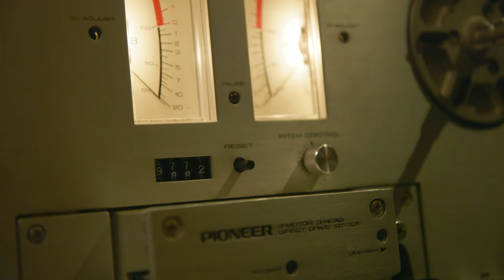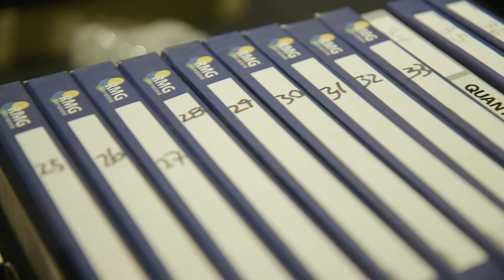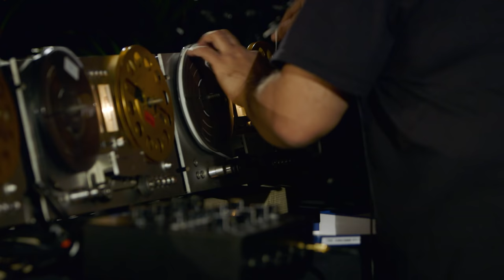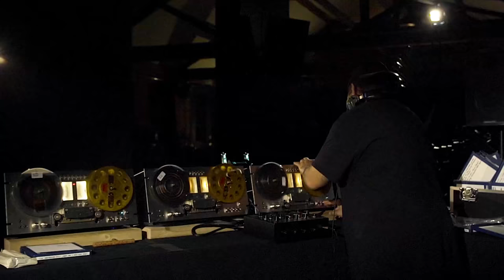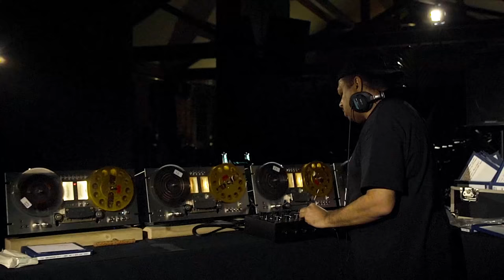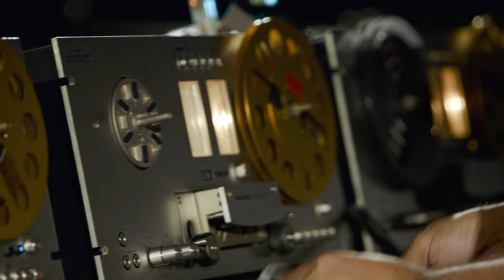RA Sessions: Kerri Chandler - Reel-To-Reel Session | Resident Advisor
Watch the US house titan rock our London office on reel-to-reel tape players.

Kerri Chandler has what you might call a taste for props. 99 percent of the time he may be DJing on a completely standard setup, but every now and then he'll throw a curveball in the mix. Sometimes it's something relatively straight-forward, like a keyboard. Sometimes it's much more exotic. He's been known to rock a laser harp. On at least one occasion he appeared onstage alongside hologram vocalists.

That in mind, it's no surprise Chandler is skilled at what might be the most esoteric music player to DJ with: the reel-to-reel tape deck. Unwieldy as they may be, reel-to-reel's sound good enough to earn themselves a spot in the known canon of DJ equipment. Back in the day, "every major club had at least one tape machine it the booth," Chandler says. "Unlike turntables, you don't have to worry about skipping, vibrations or a dirty stylus. In fact at times if I saw the needle was a bit dirty while I was playing out at a club, I would make a quick copy to tape for about a minute, run it back, play the tape, clean the stylus and bring the record back in."

Reel-to-reels run in Chandler's family—he's dedicated this set to the memory of his father, whose birthday was February 27th. They also loom large in his musical education. Seeing Frankie Knuckles and David Morales mix on them was one of his formative experiences. Most DJs would only use one alongside their other gear, but Chandler likes using a few—"one for loops and effects and the other sets for songs and content." Mixing on them isn't easy, but if you feel so inclined you can do a set completely on reel-to-reels. In this 70-minute recording at our London office, Chandler does precisely that.

Credits:
Director - Patrick Nation
Producer - Guy Clarke
Camera - Patrick Nation, Sophie Misrahi, Jono Canning, Guy Clarke
Editor - Jono Canning
Sound Engineer - Flynn McBurney